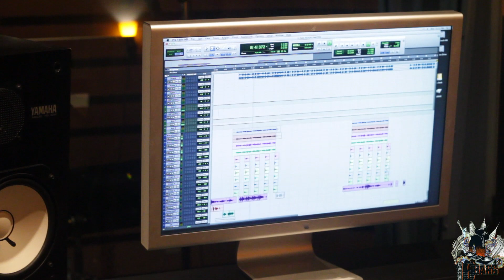Hip Hop 16 Bars Song Samples